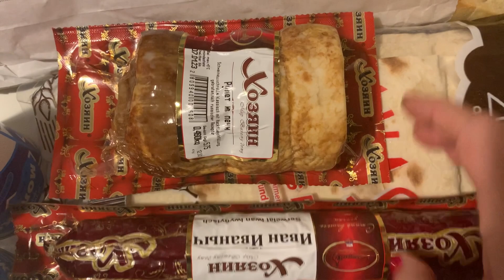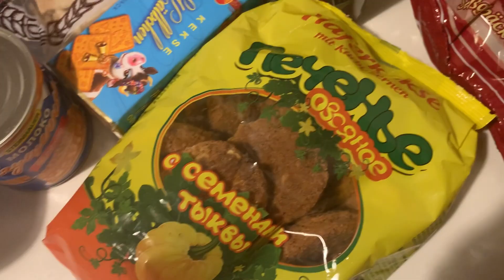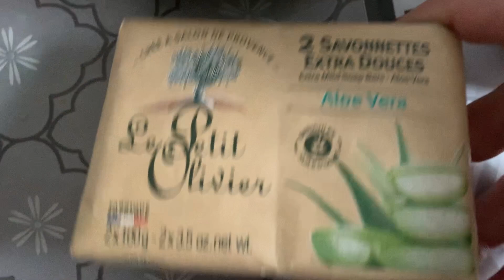Ամանորյա Հետաքրքիր Հուշեր/Տոնածառը Դրեցի /Խորհուրդներ/ Գնումներ /Օրվա ուտեստ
Վերջապես ես էլ դրեցի տոնածառը եւ զարդարեցի սենյակը։